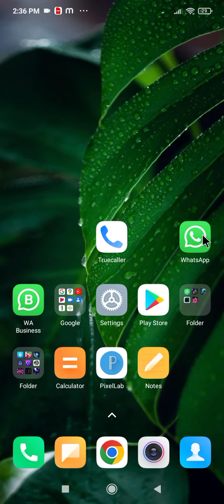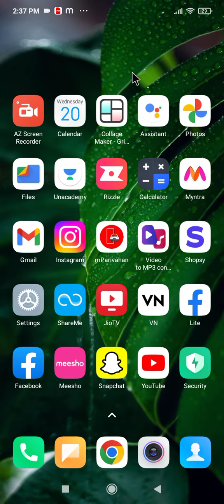mobile ka keyboard show nahi ho raha hai ! keyboard not opening solution ! keyboard nahi aa raha hai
mobile ka keyboard nahi aa raha hai
phone me keyboard nahi aa raha kya kare
phone ka keyboard nahi khul raha hai